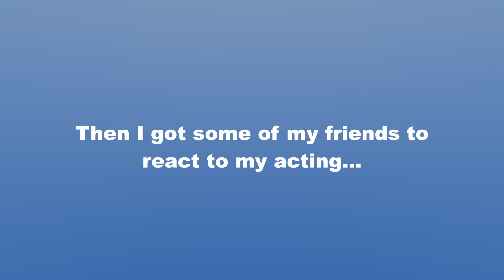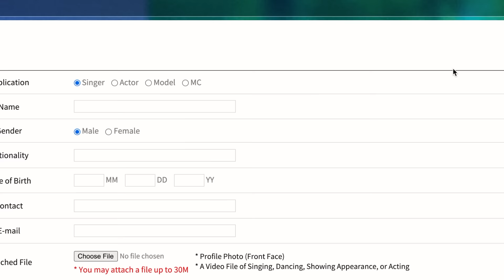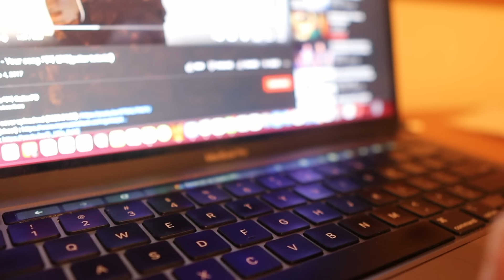i auditioned to be a k-pop idol, kinda lol (jyp, sm, bh, belift)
Hey friends, today I decided to apply to k-pop agencies and share my application process. This video was just a fun way to step out of my comfort zone over break, nothing serious. I hope you enjoyed watching me struggle :p

 @Yoora Jung

friends in the video:
 @HJ Evelyn
 @erica ha

faq
name: Fred
ethnicity: Chinese
camera: canon m50 mark ii
lens: sigma 16mm 1.4
editing: final cut pro